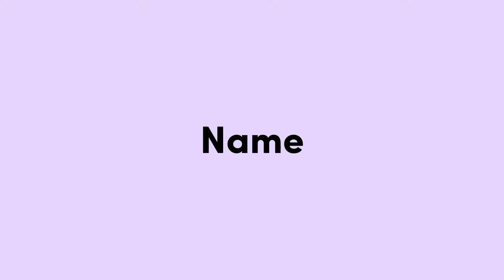QNA WITH MAS PACAR !! PART 1 - siapa yang kepoooooo😂😂 seng salting malah salwa 🤣